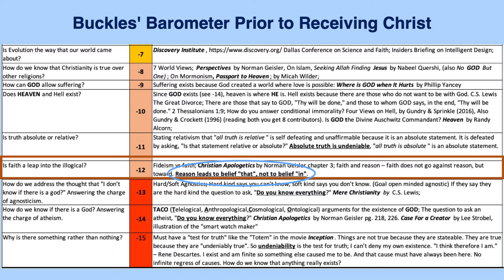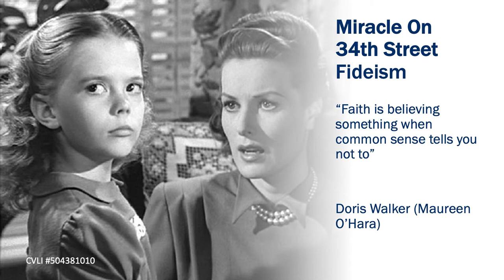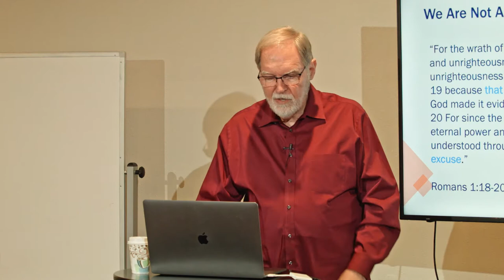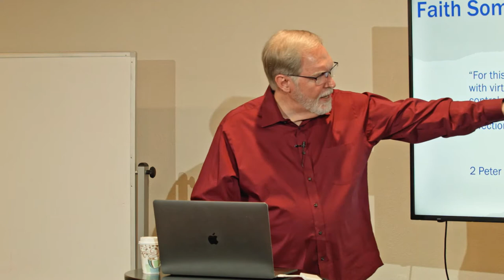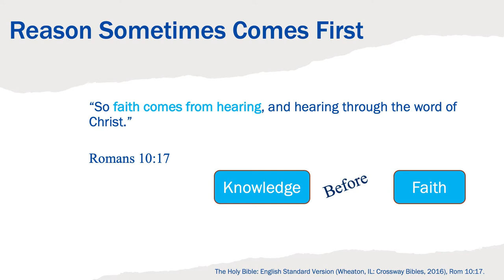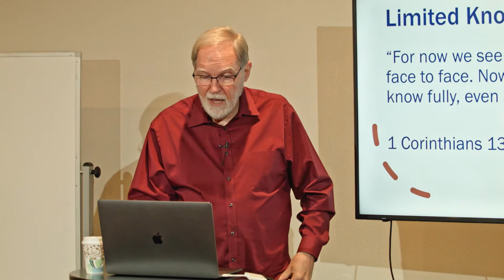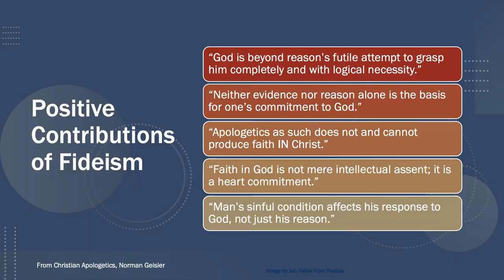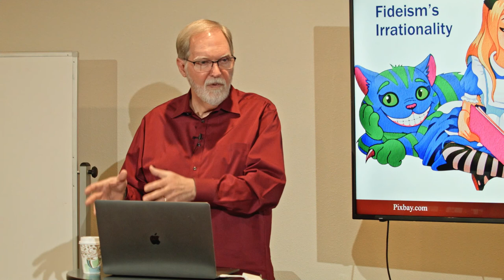Is Faith a leap into the illogical? (Buckles Barometer Part 4)